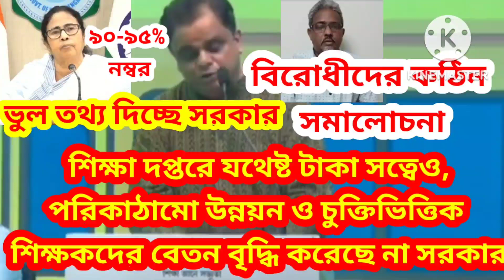শিক্ষাদপ্তরের যথেষ্ট টাকা থাকা সত্বেও, পরিকাঠামো উন্নয়নparaTSSK MSK বেতনবৃদ্ধি করছে না সরকার স্বপন